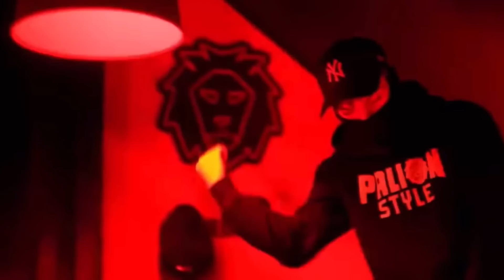PALION-CZERWONE feat.R3DOC/WERSJA 1H